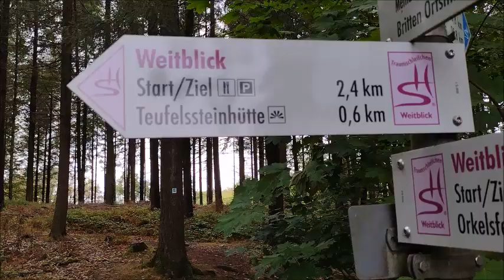2022-09-11 - Teufelssteinhütte in Orscholz im Saarland